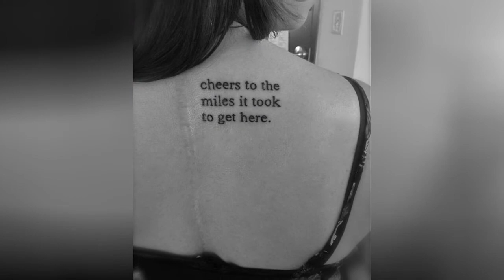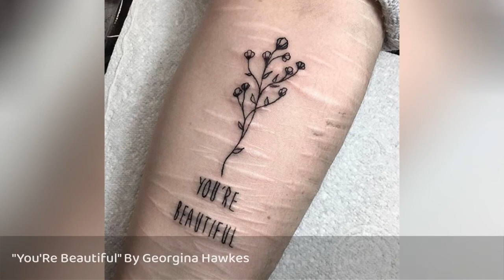30+ Beautiful Scar-Concealing Tattoo Designs !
Cover up that scar with a beautiful tattoo. Scars and birthmarks make many people self-conscious. Regardless of your scars location, at some point in time, whether it be the general public or your significant other, someone will see it. While this isnt such a big deal for most, some people find it a constant embarrassment that never quite goes away. While technology has yet to find a way to completely remove unsightly scars and blemishes, many people have turned to tattoos as an effective and fun way to conceal those pesky imperfections. Depending on the particular tattoo design, artwork can
0:00 - Intro
0:00:12 - Scar Cover Up Sketch Style Owl Tattoo By Inez Janiak
0:00:21 - Colorful Florals By Zihee
0:00:30 - Floral Scar Concealing Tattoo By Jelena Levshina
0:00:39 - Scar Concealing Watercolor Half Sleeve By Julia Rehme
0:00:48 - Blackwork Florals By Hongdam
0:00:57 - Zipper Scar Tattoo By Jessica Channer
0:01:06 - Scar Concealing Tiger Tattoo By Roger Price
0:01:15 - Galaxy Scar Cover Up Tattoo By Mikhail Anderson
0:01:24 - 'Cheers To The Miles It Took To Get Here' Tattoo
0:01:33 - Abstract Dotwork Cover Up Tattoo By Oliver Whiting
0:01:42 - Engraved Knife And Fork Tattoo By Marlon M Toney
0:01:51 - Tiger Scar Cover Up Tattoo By Felipe Mello
0:02:00 - Peony Scar Concealing Tattoo On Forearm By Bonnie
0:02:09 - Cover Up Thigh Piece By Caroline Derwent
0:02:18 - Breast Cancer Scar Concealing Tattoo By Jemka
0:02:27 - 30+ Beautiful Scar Concealing Tattoo Designs | Tattooblend
0:02:36 - Delicate Scar Concealing Tattoo By Nando
0:02:45 - Tiger Scar Cover Up Tattoo By Felipe Mello
0:02:54 - Scar Concealing Hydrangea Tattoo By Mini Lau
0:03:03 - Emotional Scar Concealing Tattoo By Daniel Winter
0:03:12 - Floral Scar Concealing Tattoo By Zihee
0:03:21 - Colorful Florals By Zihee
0:03:30 - Scar Concealing Hydrangea Tattoo By Mini Lau
0:03:39 - \"You'Re Beautiful\" By Georgina Hawkes
0:03:48 - Self Harm Scar Concealing Tattoo By Zihee